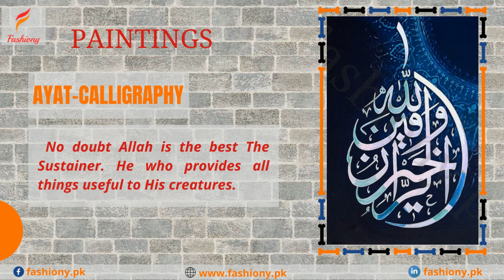Fashiony.pk Painting Collection | An exclusive Fashion, Art and Craft Marketplace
FASHIONY.PK Brings you Amazing, Unique & Artistic Paintings, Calligraphy, Home Décor Items and Stationery By Our Amazing Artists.
A Project of Shahruh Technologies PVT. Limited